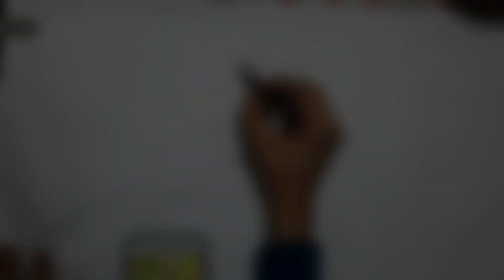my first commission work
thank you for watching this video please give big thumbs up and do comment new video will be coming soon and never forget to subscribe my YouTube channel Rakshit sharma art. ?